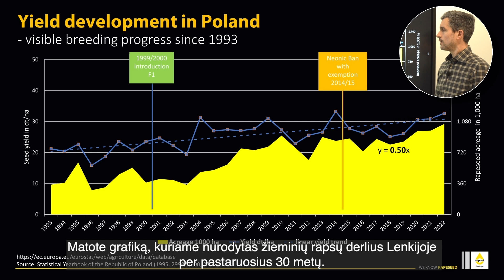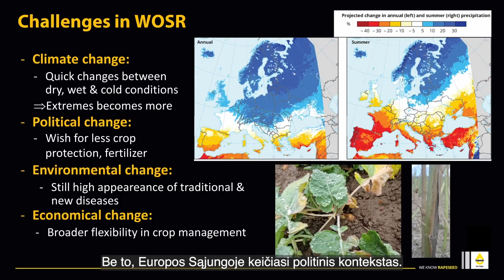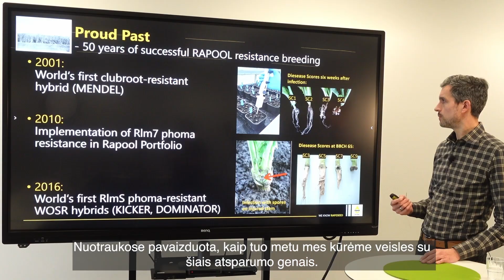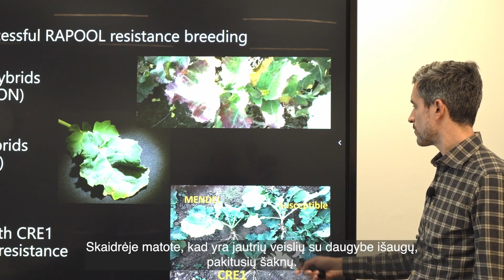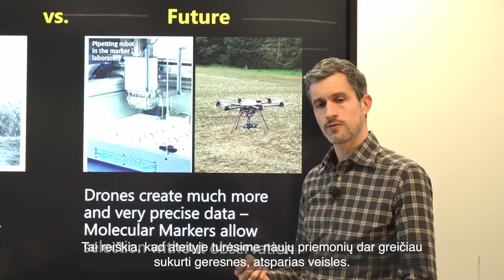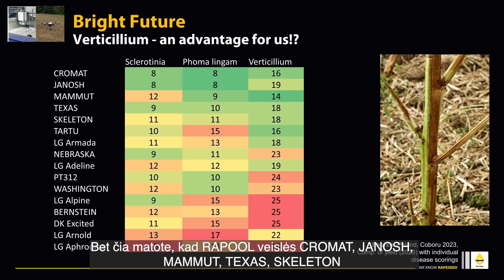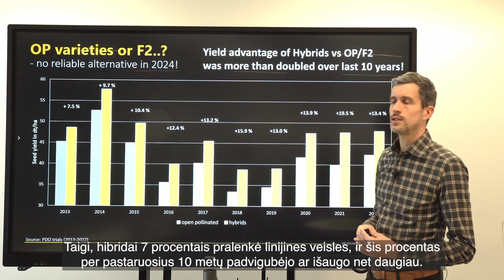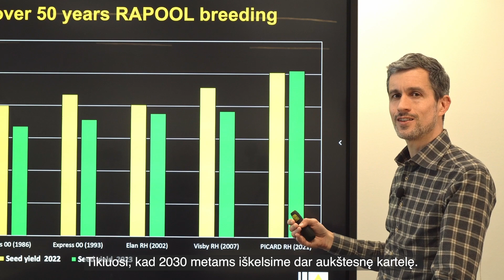RAPOOL ir Saaten-Union seminaras 2024 | Dr. Christian Flachenecker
Baltijos šalių klimato sąlygos yra nepastovios ir tikrai sudėtingos – nuo atšiaurių žiemų iki karščio bangų vasarą. Tai ypač sudėtinga žieminiams rapsams, kurie mūsų laukuose auga beveik visus metus 🌱 Laimei, RAPOOL hibridiniai rapsai buvo išvesti taip, kad išgyventų ir nepalankiomis sąlygomis. Todėl šiandien su jumis norime pasidalinti daugiau informacijos apie RAPOOL hibridinių rapsų  selekciją tiesiai iš RAPOOL selekcininko Dr. Christian Flachenecker – kviečiame žiūrėti pranešimą tema: „Įspūdinga RAPOOL selekcija augalų atsparumui didinti bei ambicingi ateities užmojai“.